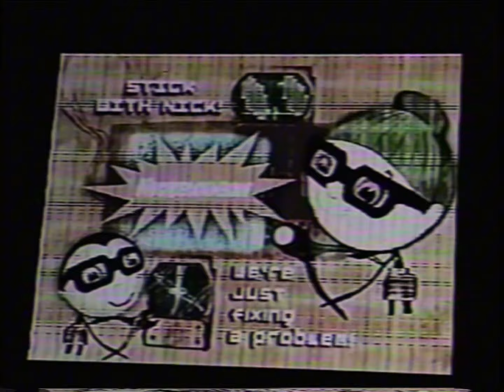3_30_2006.mp4 (my version)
This video is fake obviously.
Date of recording: March 30, 2006
Date of recovery: January 5th, 2016